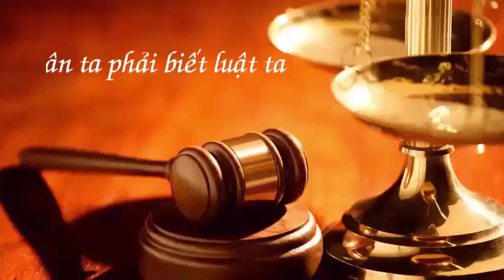Tranh chấp đất ở đất đai ở Toà - đất ở đâu ra - Dân ta phải biết luật ta